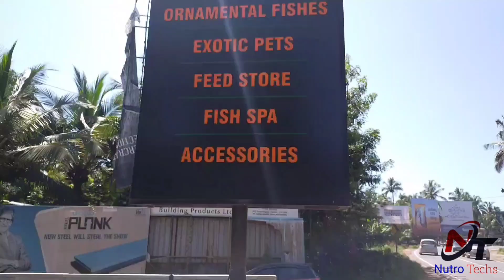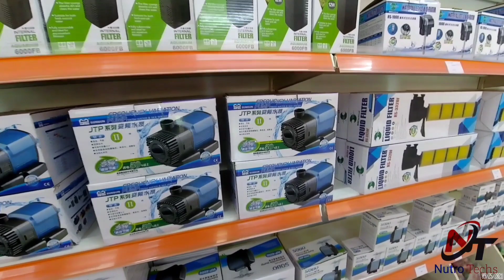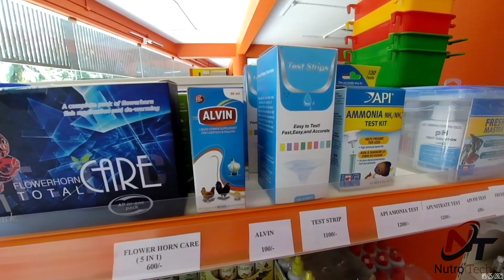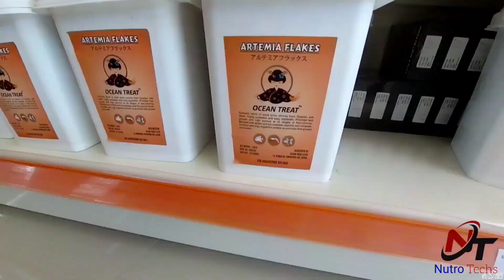pandora pet mall.... pookkad... kozhikkod... largest pet mall in malabar...NutroTechs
Pandora Pet Mall

കോഴിക്കോട് -കണ്ണൂർ ദേശീയ പതയ്‌ക്കരികിലായി കൊയിലാണ്ടിക്ക് തൊട്ടു മുന്നേയുള്ള പൂക്കാട് എന്ന സ്ഥലത്ത് സ്ഥിതി ചെയ്യുന്നു... അലങ്കാരമത്സ്യങ്ങളും, പക്ഷികളും മറ്റ് വളർത്തു മൃഗങ്ങളും ഇവിടെ ഹോൾ സെയിലായും റീടെയിലായും ഇവിടെ ലഭിക്കുന്നു... ഒപ്പം എല്ലാ തരത്തിലുള്ള തീറ്റകളും, കൂടുകൾ,അക്വേറിയങ്ങൾ,മറ്റ് അനുബന്ധ ഉപകരണങ്ങൾ, വസ്തുക്കൾ തുടങ്ങിയവയുടെ അതി വിശാലമായ ഒരു ശേഖരം തന്നെ ഇവിടെ ഉണ്ട്‌...